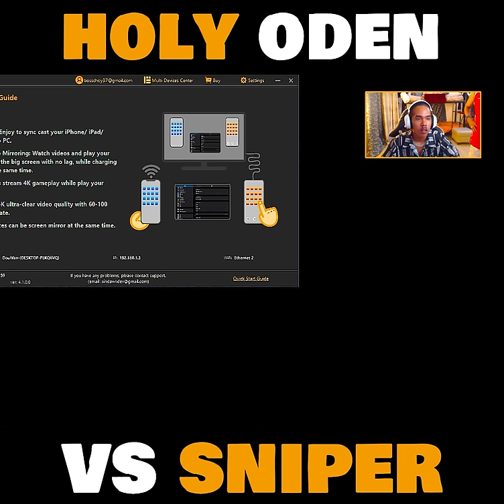HOLYFATHER ODEN VS THE BEST SNIPER IN CODM BATTLE ROYALE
HOLYFATHER NAGBABALIK WITH THE HOLYDANCE